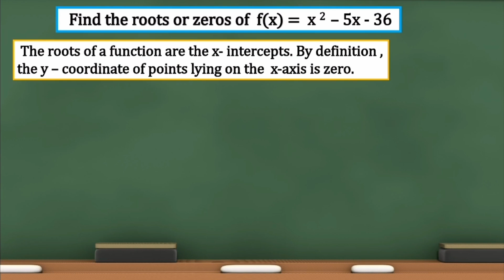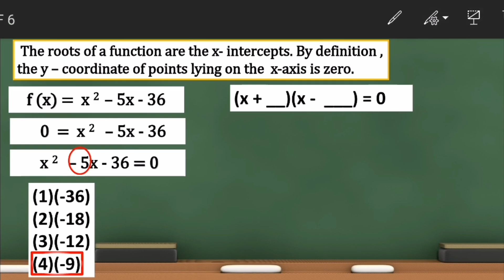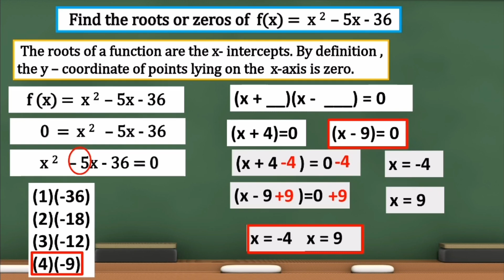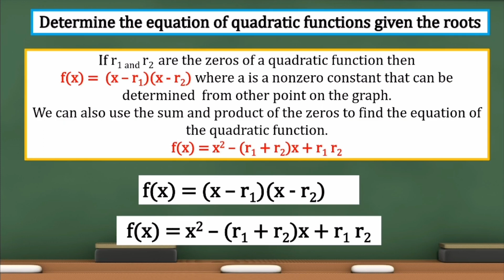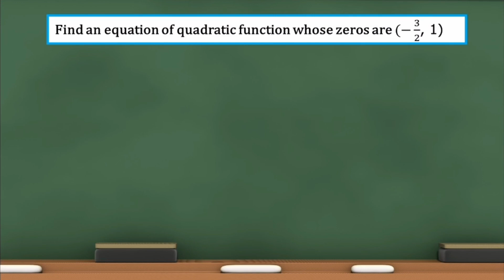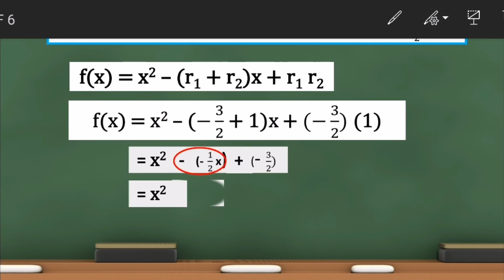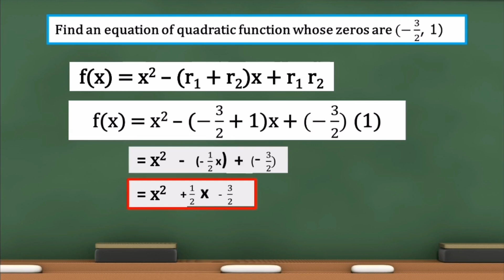Finding The Zeros Of Quadratic Function and Determine The Equation Of QF Given The Roots or Zeros